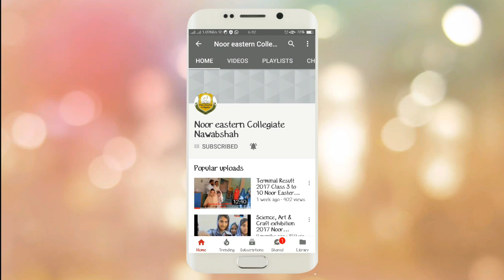speech on eid milad un nabi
12 Rabi ul awal is birth day of Holy Prophet PBUH. A student of Noor Eastern Collegiate is expressin her ideas about her holy prophet.

Eid melad un nabi speech,
12 rabi ul awal speech,
seerat Hazrat Muhammad speech,
seerat un nabi speech,
speech on Hazrat Muhammad,
speech on 12 rabi ul awal,
speech on eid melad un nabi,
speech on shan e Hazrat Muhammad (SWA) ,
Shan e Hazrat Muhammad speech,
12 rabi ul awal speech in urdu,
rabi ul awal speech,